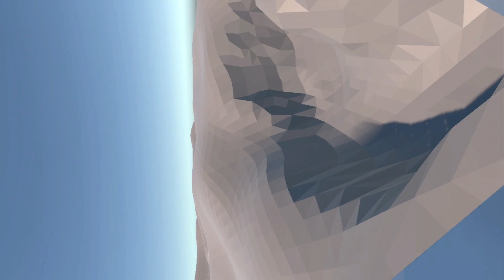VR Prototype | Space Line #12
_____________________________________    Other Pages    _____________________________________